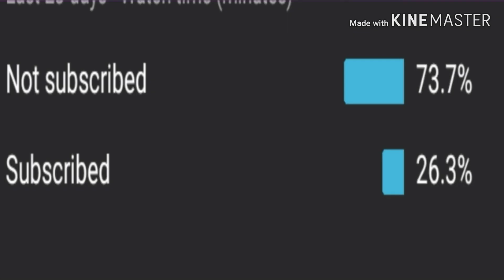S.M.P.B: V.S part 2 Luigi vs Bowser Jr Ultimate Bros vote